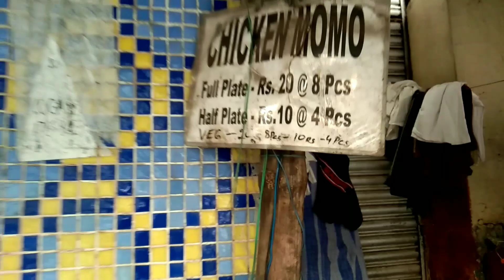10 takay 4 pc momo chicken 😲🔥🔥।। in kolkata 🔥🔥😲😍😋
10 takay 4 pc  chicken momo
20 takay 8 pc chicken momo 😍🔥😋

facebook ib  ,::

best kolkata cheapest
best kolkata
kolkata deckers lane